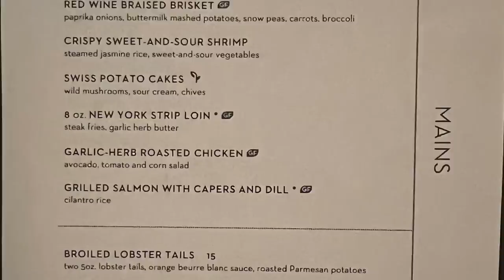Are Cruises Still WORTH IT? Extras, Upcharges & Add-ons (right now)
Are extra charges from cruise lines getting out of hand? Higher prices, extra costs on things that used to be included, and hikes in gratuities are frustrating cruisers. Add recent cruise news of confusing add-ons and packages... many cruisers might be wondering if cruises are still worth it?

In this video we go over recent changes on cruises that affect cruise passengers. We also look at the value of perks packages, including the latest updates on Princess Plus. Increases in cruise gratuities for crew, from Norwegian Cruise Line, Princess Cruises and other cruise lines over the last year are also part of our cruise talk.

This cruise YouTube video discusses recent cruise news and updates, and how these changes in cruise industry might affect new cruisers and repeat cruisers.

CRUISE ESSENTIALS

AirTag holders
Expandable Tote Carry on bag
Portable charger
Cruise first aid kit
Cruise ducks set

Some video footage courtesy of Princess Cruises